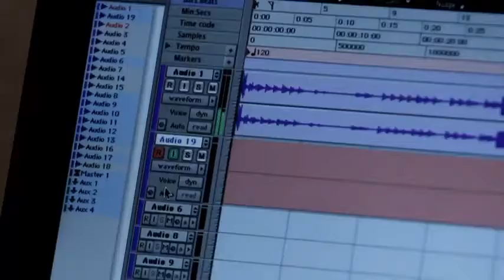Spez - Revolution NEW 2011